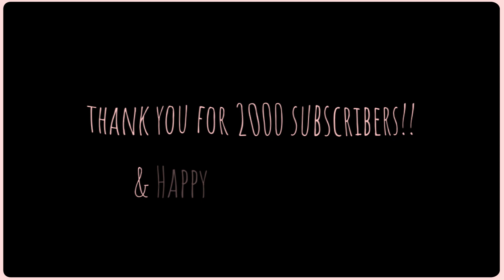strawberry mentos | animash [2K + happy pride!]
[HD + ready me]

hey y'all!!
😭💜 it really means a lot that y'all wanna watch my lil gay edits 💜
speaking of gay edits, it's also the beginning of pride, so HAPPY PRIDE MONTH! 🌈

I hope y'all enjoy this edit. I heard this song and couldn't help but use it for an edit. it's so wholesome and sapphic 😭 I got a bit experimental with colourings and effects, and was v v inspired by elements of xplain, kaijoumi & viinca's styles in particular. also it gave me an excuse to use these two and be mushy 👀

thank you all so much again, have a gay month 💛🤍💜🖤

resources: xbloodymistake, xcazanna, chancegiven, myself.
song: /watch?v=Z4XGsFHdk84